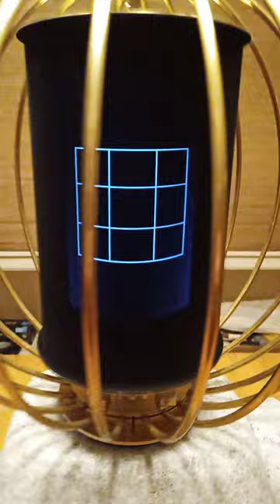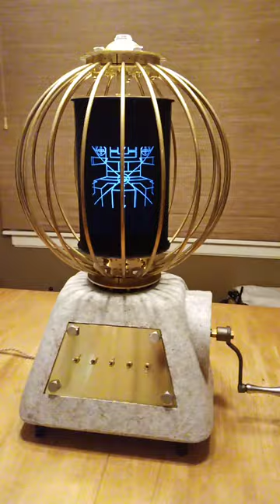Andotrope/Gehn's Imager: Death Star Trench Run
My replica of Gehn's Imager from the video game Riven with an omni-directional holographic Andotrope display in the middle! This video is the Death Star Trench Run animation from Star Wars IV: A New Hope. Because I couldn't resist a good geeky hologram.

Pics, construction details & more info on how it works in my build log